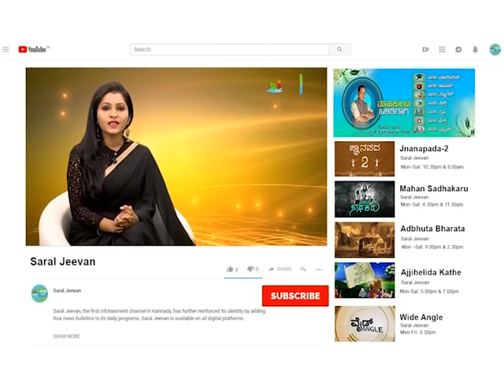ಮನೆ ಅಡುಗೆ: ಕ್ಯಾರಟ್ ಪುದಿನಾ ಜ್ಯೂಸ್ | Carrot Pudina Juice Recipe In Kannada